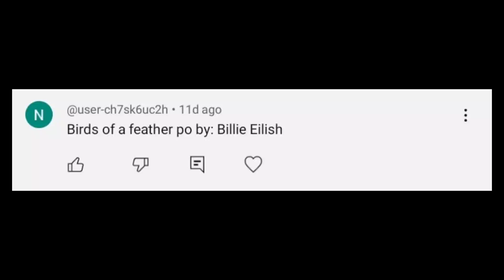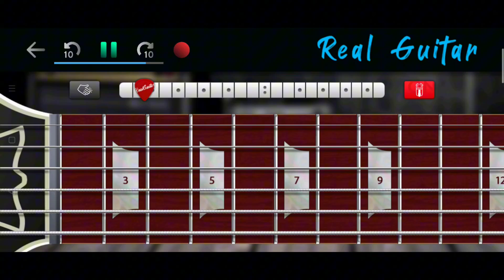Birds Of A Feather | Billie Eilish | Real Guitar App Cover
Song: Birds Of A Feather